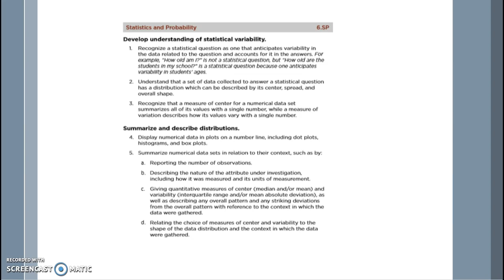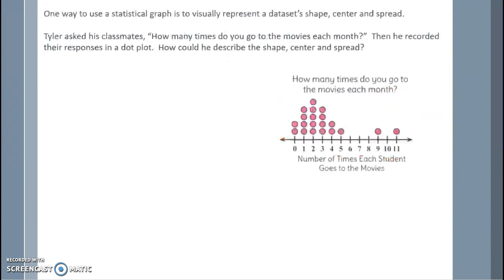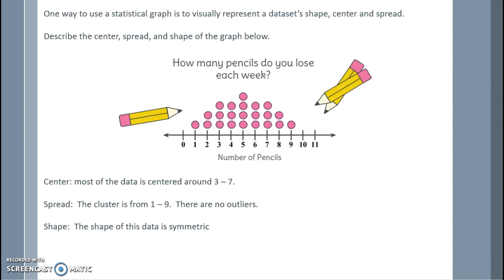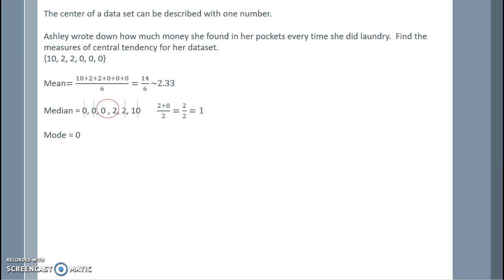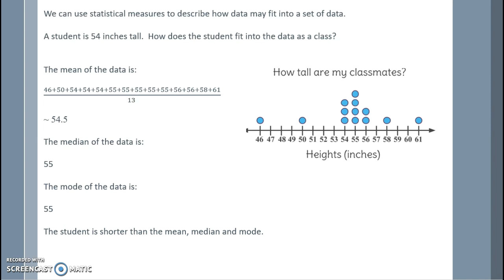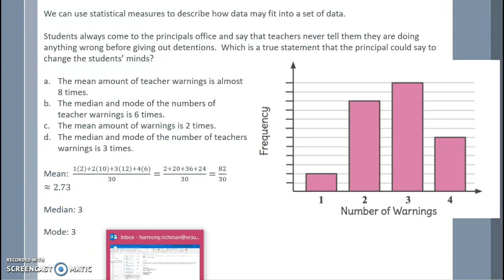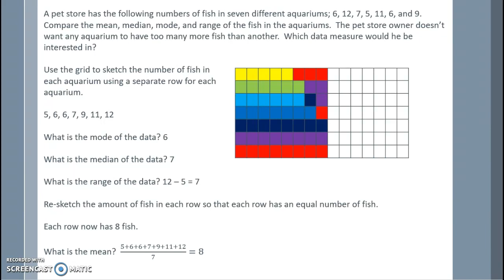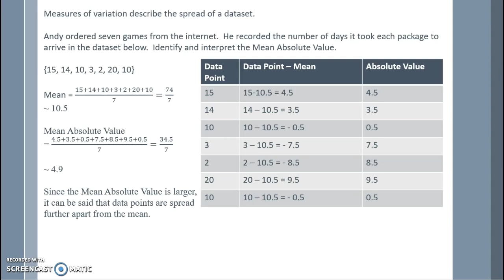MATH 278 6.SP Part 1